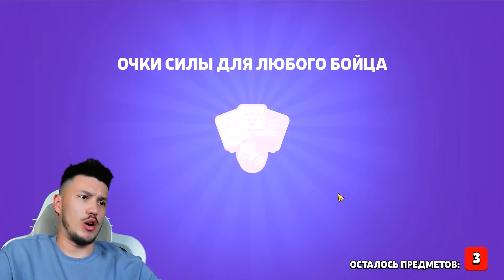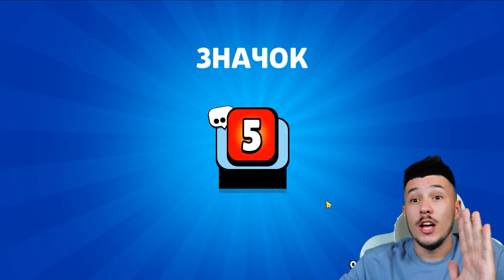🥺 Это ПОСЛЕДНИЙ МЕГАЯЩИК в Бравл Старс | КУПИК в Brawl Stars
тРРРРР, Всем привет! С Вами Купик в Бравл Старс. Я снимаю много видео про игру Бравл Старс ( Brawl Stars ) вместе со своими друзьями Владус Мармеладус ( Vladus ), Харди ( HARDY ), Савчик! На моем канале ты можешь увидеть ролики про ЧИТЕР777, Новый мини-режим в Бравл Старсе, Обзор на обновление, новые скины и СТРИМ по Бравл Старс 3 РАЗА В НЕДЕЛЮ! Жду тебя на каждом видео и надеюсь на твою Поддержку)0))))